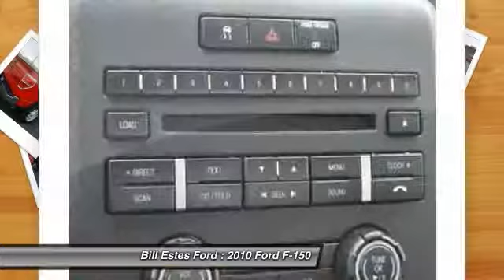2010 Ford F-150 Brownsburg IN T4103A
2010 Ford F-150 XL W/MID-BOX PR

Don't miss this 2010 Ford F-150. It's equipped with Automatic transmission and features a RED exterior. With 77520 miles, You'll want to take this car home. Make a great choice today.